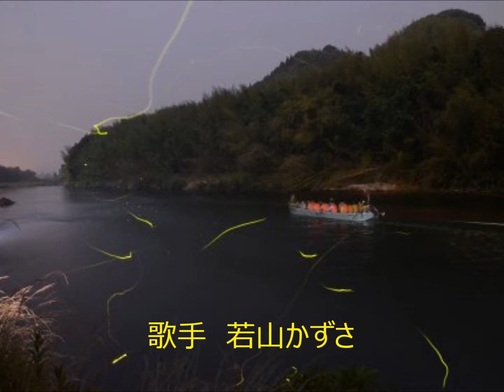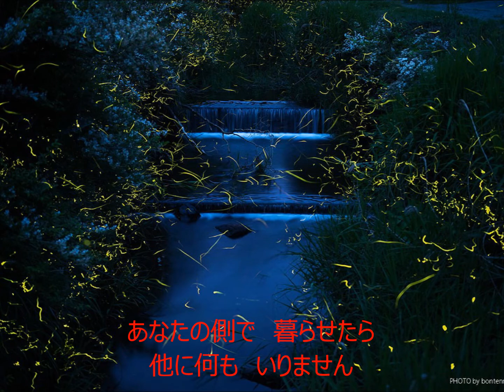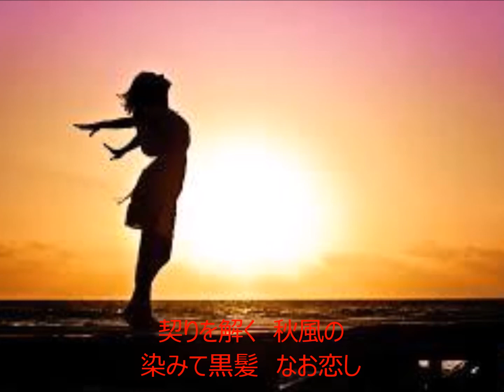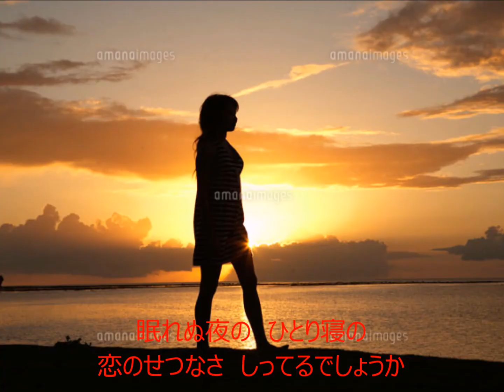月に綴りし・恋日記 歌手：若山かずさ COVER3250